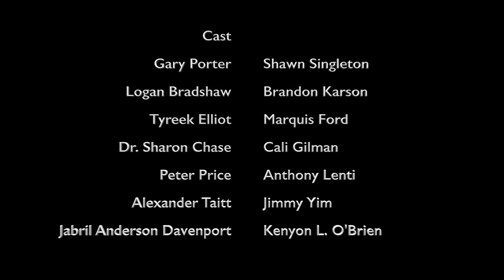TRIANGLE "The Secret Storm Finale "Disturbia"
The conclusion to the first Season of Secret Storm. Drake has taken over Gary and is in a conundrum with Alex. Is he the only personality present?. Sharon is in a dark place and wants vengeance for her brother. Will she get it? Logan comes back to town for answers. All this and more.